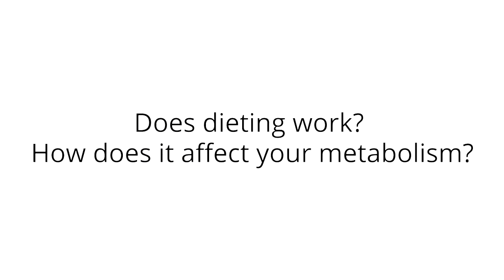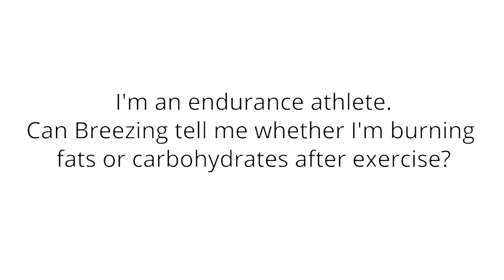Metabolism: How it Impacts Weight and Endurance Training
Dr. Barbara Ainsworth answers our most pressing questions about metabolism.